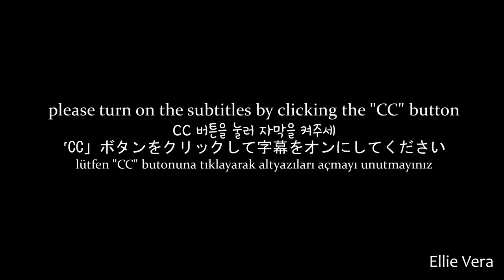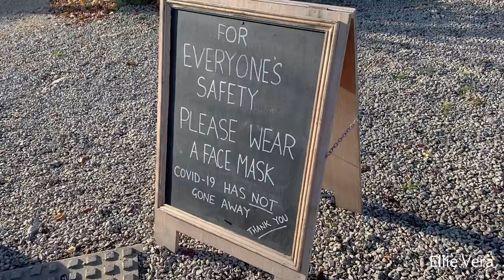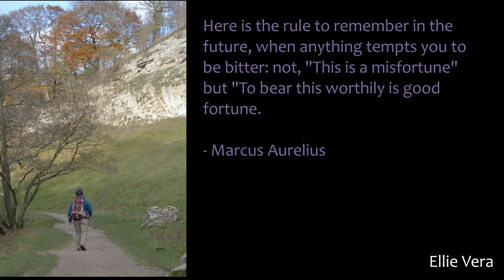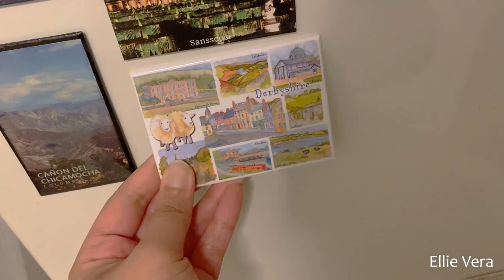holiday vlog | Beresford Dale | holiday house tour in the UK | silent vlog in the UK | vlog ep.20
✨ Hello everyone! Welcome to Episode 20 of my vlogs. ✨

This week's video will be Part 4 of my trip to The Peak District that I did last year with my partner and some of our friends. This was our last day in the Peak District, and as such we decided to take a walk around the area close to where we were staying. Little know, Beresford Dale, which is the area around Hartington had such beautiful sceneries! I'm excited to take you through this wonderful surprise of a walk. Here, I will also give you a quick tour of Parsons Barn, the place where we stayed for our holiday. It is such a pretty little cottage, and I would definitely recommend staying here when you are in the Peak District.

Thank you very much for watching until the end.

Love always,
Ellie Vera

This is a silent vlog with subtitles. Please remember to turn on the subtitles by clicking the "CC" button.

⭐ Uploads on this channel mainly include weekend routine and holiday videos. ⭐

🎈 Previous videos: 🎈

Sexy Time by Komiku
The Bard's Tale by RandomMind
Lament for a Warrior's Soul by RandomMind